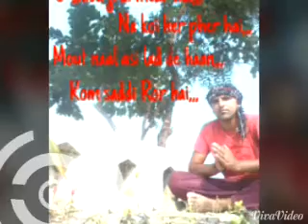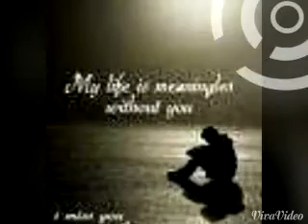Joni Meen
Kisaan v/s Modi